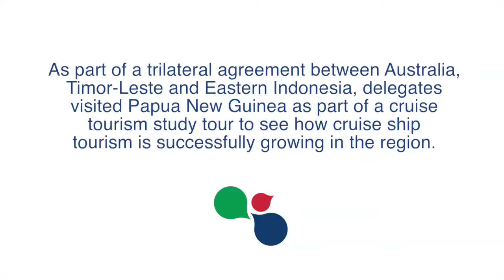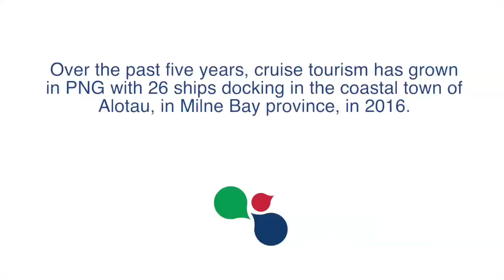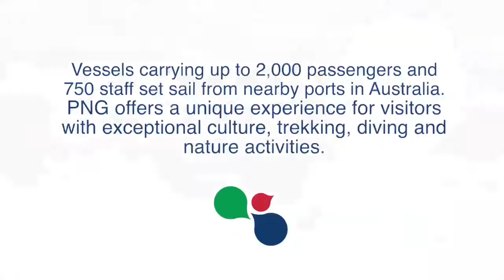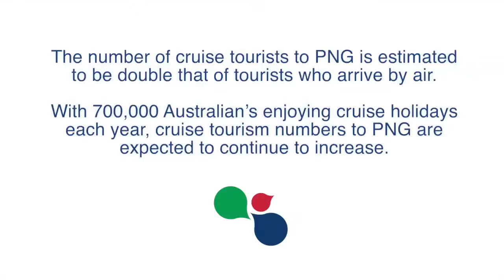Trilateral cruise tourism study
Following on from the Trilateral Senior Officials Meeting in Darwin in February, the Australian Government tabled the idea of a tour to PNG’s burgeoning cruise ship hotspot to the Timor-Leste and Indonesian Governments. The outcome, a recent study tour to Alotau, facilitated by the Australia-PNG partnered Market Development Facility, with key players from Timor-Leste and Indonesia’s private sector to understand how PNG has made such a success of cruise tourism on its shores and how they can grow tourism in their countries.  This short video captures the participants experiences and what they learnt during the week.